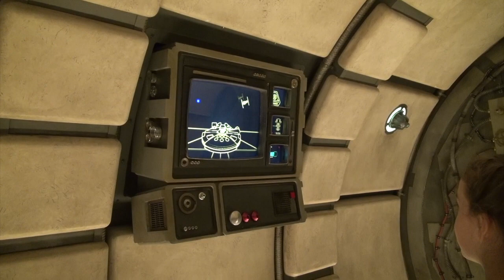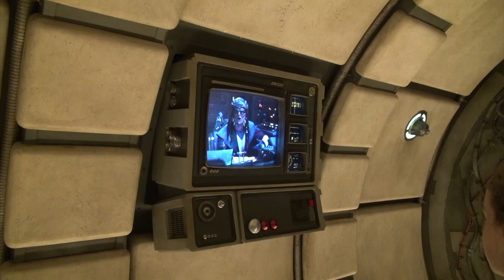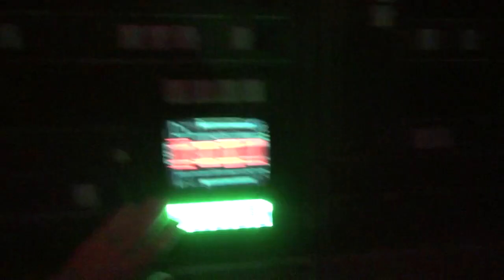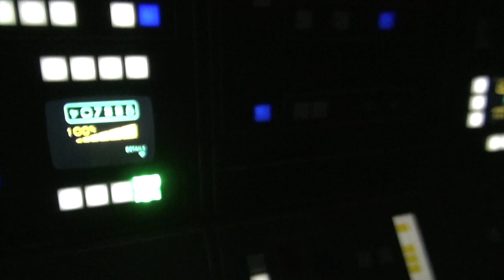Millennium Falcon: Smugglers Run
Disney Boot Camp went to Disneyland on Halloween.  We were able to walk right on the Millennium Falcon:  Smugglers Run.  It's one of our favorite rides at Disneyland.  Enjoy!